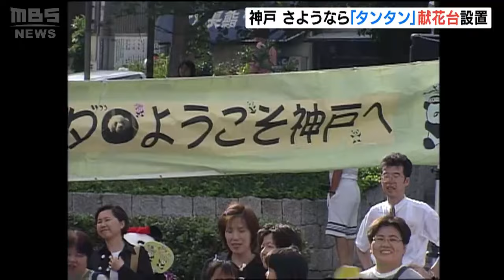「もう一度会いたかった」ジャイアントパンダ『タンタン』を悼む献花台設置 神戸・王子動物園（2024年4月2日）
神戸市の王子動物園では、ジャイアントパンダ「旦旦（タンタン）」が死んだことを受けて献花台が設置され、４月２日の朝から多くの人が訪れています。

　神戸市立王子動物園のパンダ館に設置された献花台には４月２日の朝から大勢の人が訪れ、３月３１日に死んだジャイアントパンダ・旦旦との別れを惜しみました。

　（来園者）「すごくかわいいし、しぐさもかわいいし、本当に残念でなりません。ゆっくり休んでほしいと思います」

　旦旦が動物園にやってきたのは２０００年。阪神・淡路大震災からの復興を目指す神戸の街を元気づけようと、中国から貸し出されました。その愛くるしい見た目から「神戸のお嬢さま」の愛称で長年親しまれた旦旦ですが、３月３１日に死んでいるのが確認されました。年齢は２８歳で人間なら１００歳に近かったということです。

　（来園者）「旦旦はずっと私の中では生き続けているから…。もう一度会いたかった」

　旦旦の献花台は当面の間、設置されます。